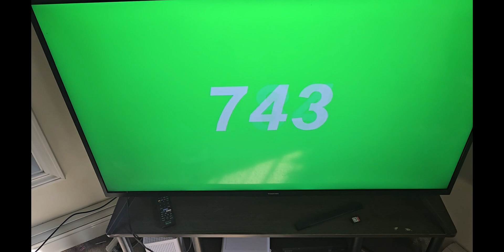wait... didn't I post this before?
the knife was fake, and this video isn't a threat to anyone. it's just a teaser for my 4 year special